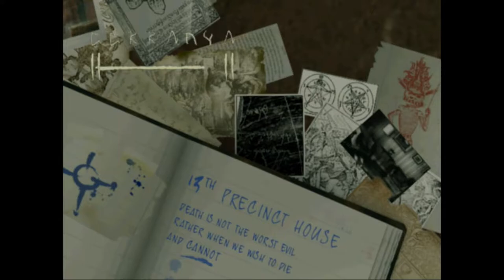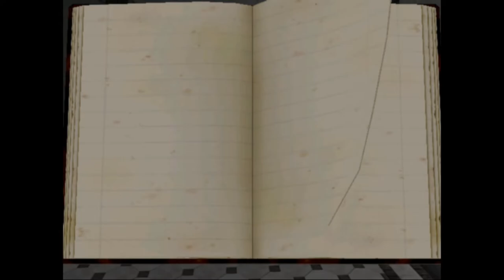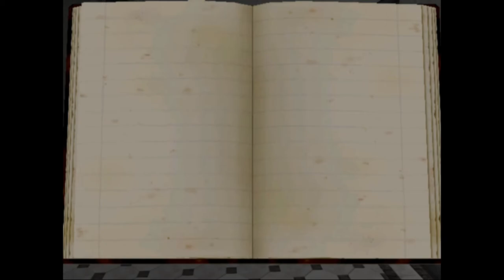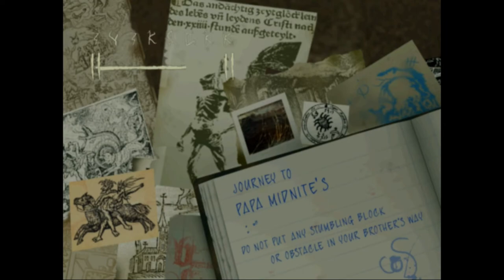Lets Play Constantine Part 6: Interrogation In Hell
This is part 6 of lets play Constantine and in this episode we have to escape from custody by fighting through demons after we got captured by police.